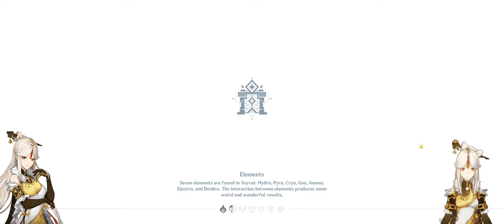Genshin Impact Legend of Vagabond Sword Day 4 Ningguang